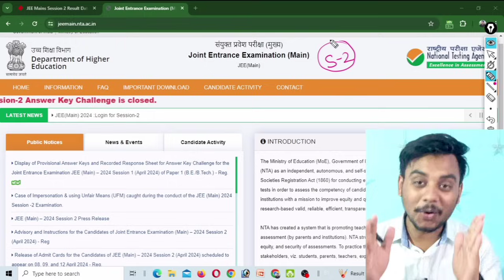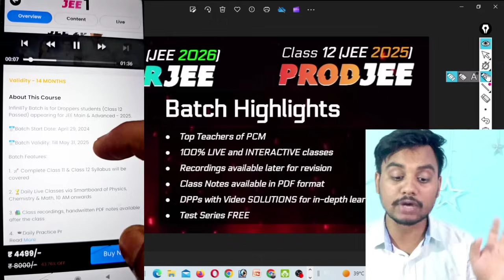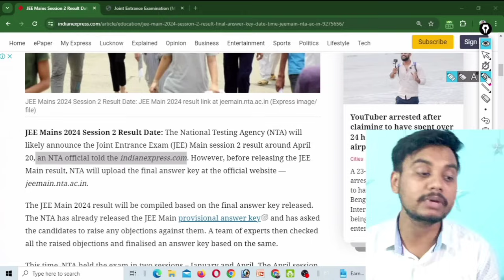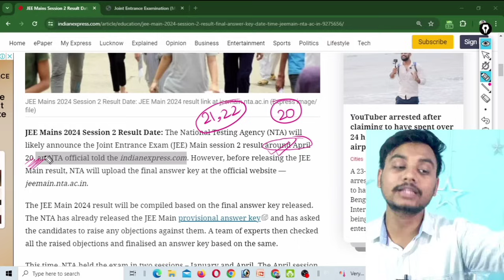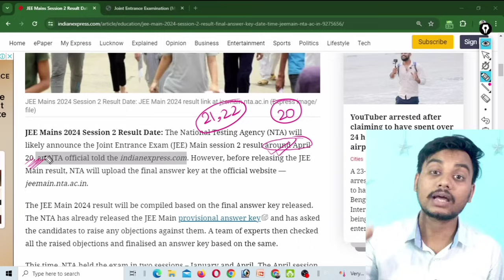JEE Main 2024 Result Date आ गया 🔥| JEE Main 2024 Session 2 Result | JEE Mains Result 2024 Kab Aayega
Use code- " JEE150 "
Get ₹150 OFF on Any Batch !!